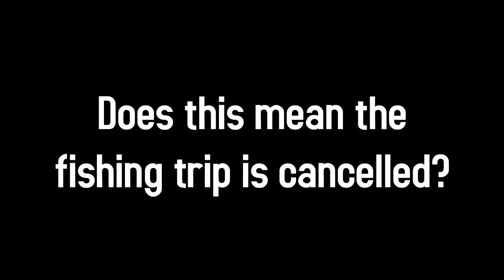teamWHEAT plays The Walking Dead S2, E1 - Part 3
The Walking Dead Season 2.  miniWHEAT and I enjoyed the first season together, experiencing some pretty emotional stuff along the way.  The moment he found out that Season 2 was released, well there was no avoiding it.  Welcome to the emotional journey of djWHEAT and miniWHEAT through The Walking Dead Season 2